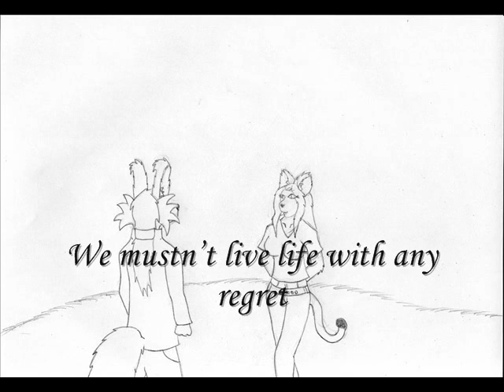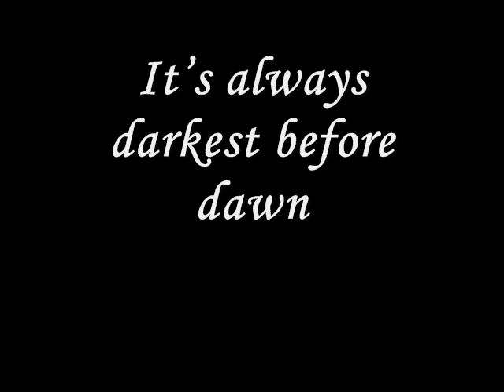Darkest Before Dawn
A lil still frame animation I came up with while doin revision work =P
I tried to turn into a Flash file n put it up on FA, but nooo it just had to be a prick of a thing.

Song: Before the Dawn - Evanescence
*poem*
As was always, the sun will set
And the day about us has foregone
We mustnt live life with any regret
Its always darkest before dawn

all this is Copyright me, by the way